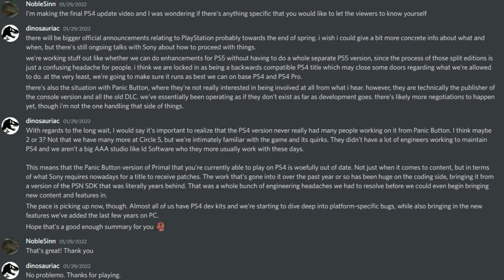Primal Carnage PS4 Update BETA Release And News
Primal Carnage Extinction is getting an update on PS4. There will soon be a Beta testing branch out for PS4 for everyone to test! I explain all of this +News in the new video.
VVVV Primal Carnage Official Discord VVVV

The PCE Music I used in this video can be found here vv